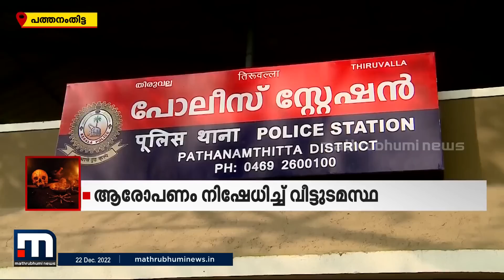തിരുവല്ലയിലെ നരബലി ആരോപണം; നിഷേധിച്ച് വീട്ടുടമസ്ഥ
കുടക് സ്വദേശിനിയെ നരബലിക്ക് ഇരയാക്കാന്‍ ശ്രമിച്ചുവെന്ന ആരോപണം അടിസ്ഥാനമില്ലാത്തതെന്ന് തിരുവല്ലയില്‍ വീട് വാടകയ്ക്കെടുത്ത അമ്പിളി.

Happy viewing!